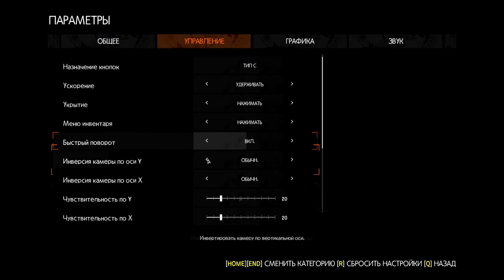Не суйте писюн в факс☠️; Негр прячет серебрянные ложки от гостей😱 ➤ 🕷The Evil Within 2 часть 13🕷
Внимание: Присутствует острая психологическая неустойчивость, много ненормативной лексики, аморальных шуток и прочей всевозможной "чернухи". (18+)
!ЗАПРЕЩЕНО СМОТРЕТЬ БЕЗ ХОРОШЕГО НАСТРОЕНИЯ!
В этом видео вы увидите: Не суйте писюн в факс; Клептомания сулит огромные проблемы; Белобрыски утраивают нам полный попадос; Поворот не за тот угл; Негр прячет от нас серебро; Великий обман и предательство с мытьем!
Помните, Дорогие, что активность - это очень важный пункт в поддержке и помощи развития моего канала ! Я стараюсь для вас, и верю, что мы с вами отличная команда ;)